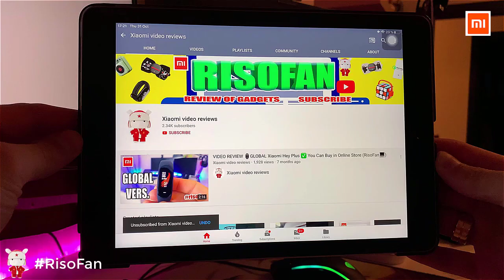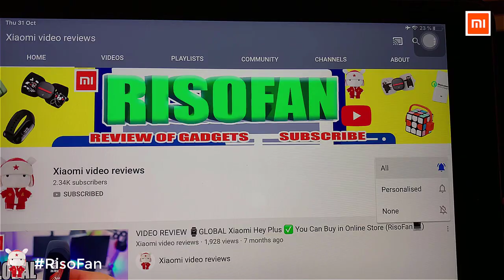Xiaomi NexTool Nato Multi function Induction Flashlight White.